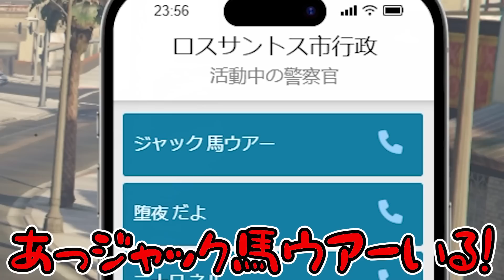ギャングのボスを仲間にしてヘリコプターで大強盗をする男達www【GTA5実況MOD】【グラセフ】【ストグラ】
※今はこのストグラ鯖ではプレイしていません。
【動画ではかなりカットを入れてるのでカット無しで全ての動画を見たい方はぜひメンバー登録してみて下さい！↓】

今日の玉夫日記
初めてのコンビニ強盗！緊張の一瞬だ…
新登場人物解説：トワイライト（メンバー候補の犯罪者シスター）
　　　　　　　ジャック馬ウアー（警察署長）
　　　　　　　ヴァンダーマー(鯖最大MOZUギャングリーダー)
【GTA5ロールプレイやりたい方へ(ルール守れる人限定)】
一緒にやりたい&GTA5のPC版を持ってる方はぜひ入ってみて！
”やり方やルール”など書いてあるので”全て”読むようにしてください。
最近"ルール"守らない人多すぎて日本人をBANするかどうか議論されてるので絶対に全ての項目を読むようにお願いします。

【GTA5ロールプレイとは】
海外で大流行中の改造されたGTA5サーバーである。それぞれがなりたい職業に就き現実と同じように生活ができる。警察、ギャング(ヤクザ)、配達員、救急救命士、飛行士、ショップ店員、車整備士など多種多様な職業になりきりことができる。